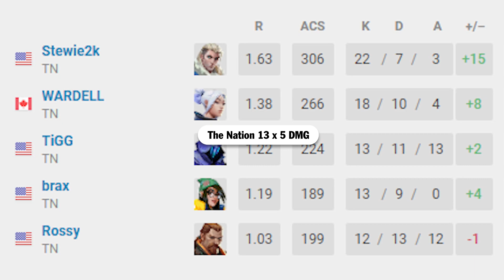P.O.V & COMMS - The Nation! ep.01 | Challengers: North America Qualifiers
👍 FOLLOW THE STEWIE STORE